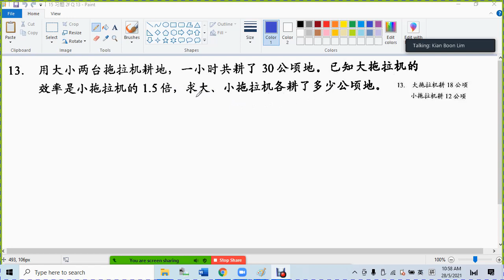15 习题 2f Q 13